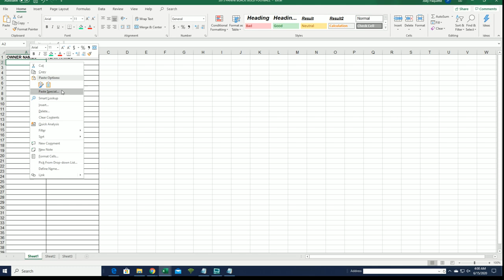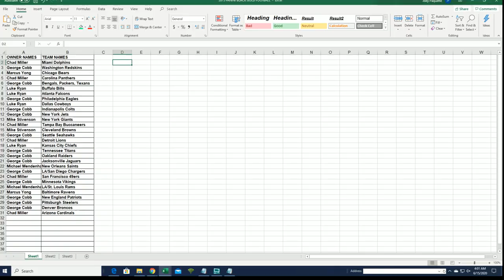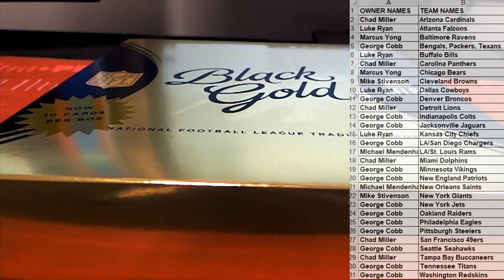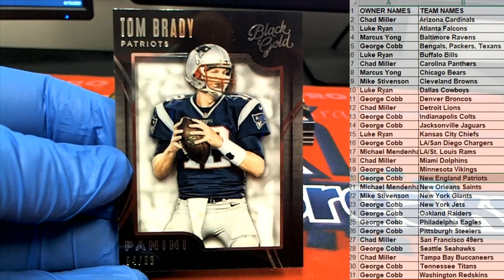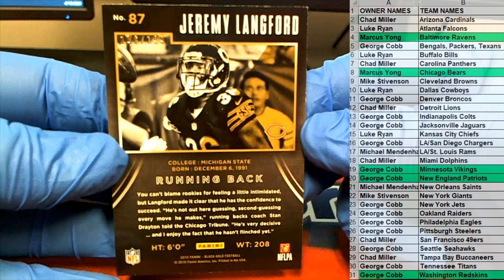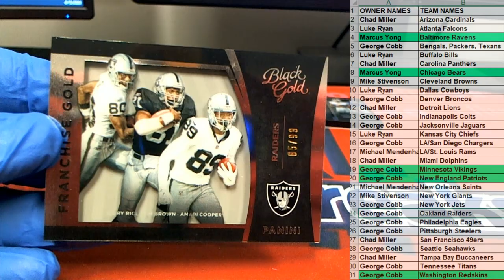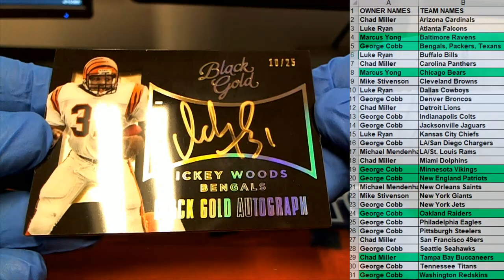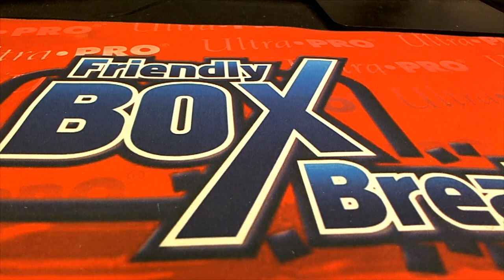2015 Panini Black Gold Football ID 15BLACKGOLDFB268